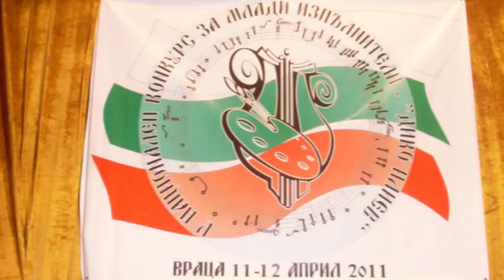Христо Митев2011 - "Дико Илиев"- уд. инструменти ІІІ място